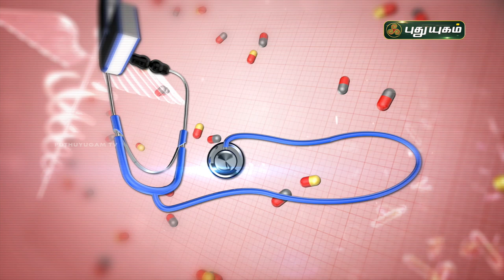சளி தொல்லை நீங்க - எளிய வீட்டு வைத்திய முறைகள்! Doctor On Call | PuthuyugamTV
சளி காரணம் மற்றும் எளிய வீட்டு வைத்திய முறைகள்!

RJR Herbal Hospital
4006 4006